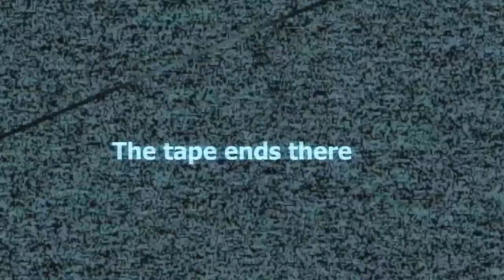Garry's Mod Stop It Slender Part 4: Fire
So I went into Garry's Mod and was looking around when found this... I thought long and hard about playing this... here is the outcome. I am getting better at this and actually not screaming... well I might scream a couple times but still not a lot.